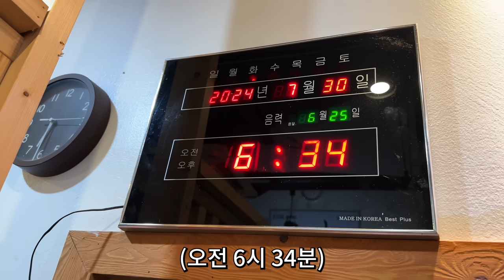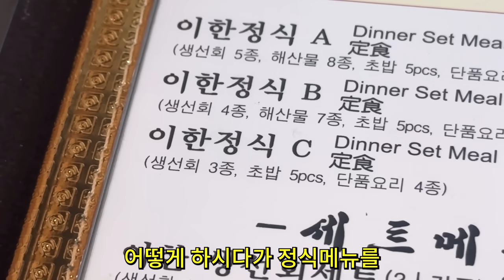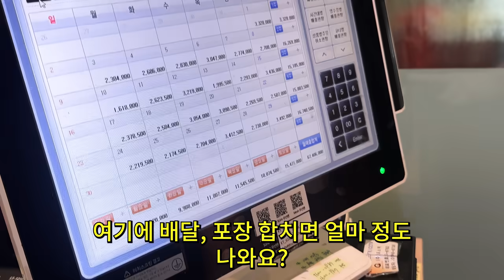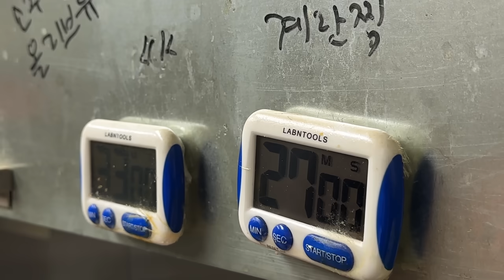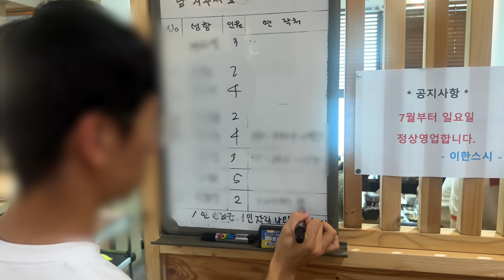27년 동안 한 길만 판 일식집 사장님 음식은 어떨까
화질을 '2160p'로 올려보세요!!